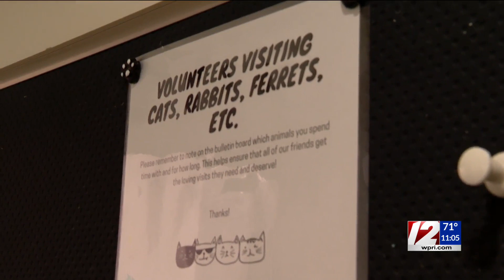Why is almost every local animal shelter full right now?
Shelter workers say there are multiple factors at play, agreeing that the COVID pandemic is one of them.